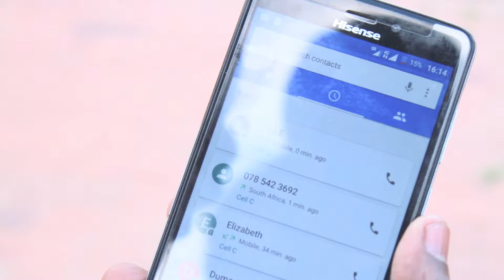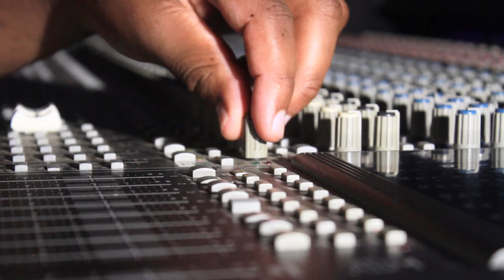Dumangeze feat Mroza & Gatsheni - Noma ungahamba (official video)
kusetshenziwe kakhulu kulengoma kanti nevideo iclean kakhulu.